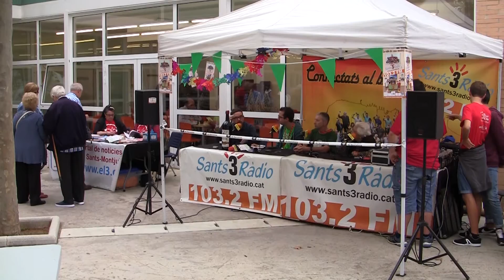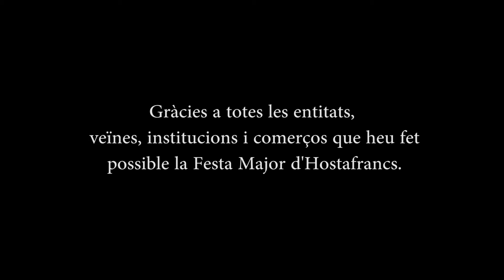Festa Major d'Hostafrancs 2016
Video amb imatges de la Festa Major d'Hostafrancs 2016, Barcelona.